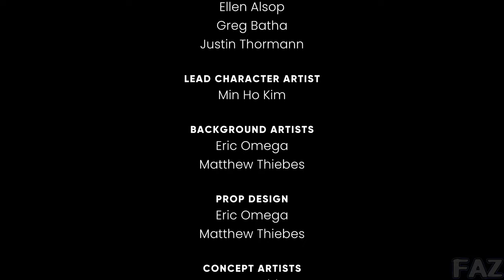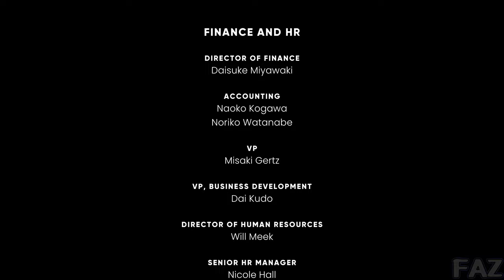The Murder of Sonic the Hedgehog - Full Game Playthrough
The Murder of Sonic the Hedgehog Full Game all cutscenes no commentary

00:00 Prologue
27:26 Saloon Car ( Knuckles )
40:09 Library Car ( Vector & Espio )
01:01:21 Casino Car ( Blaze & Rouge )
01:15:59 Lounge Car ( Shadow )
01:34:32 Conductor Car ( Shadow & Amy )
01:58:30 Diner Car ( Sonic )
02:04:13 Final Boss & Ending